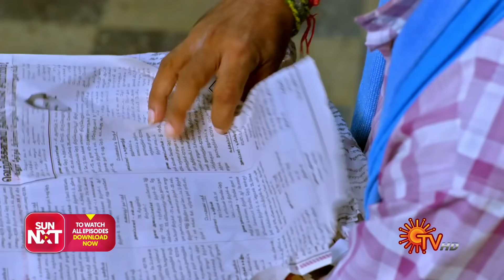Vanathai Pola - Ep 37 | 21 Jan 2021 | Sun TV Serial | Tamil Serial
Watch the latest Episode of popular Tamil Serial VanathaiPola that airs on Sun TV.